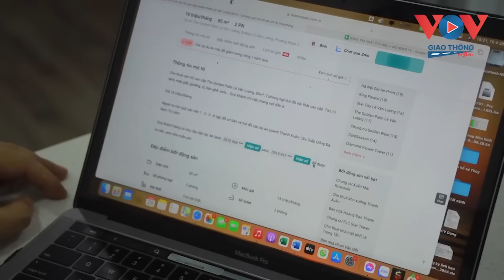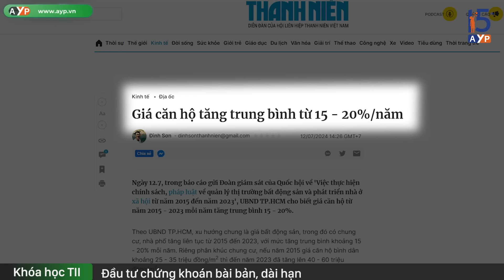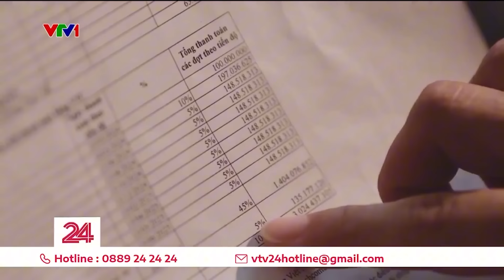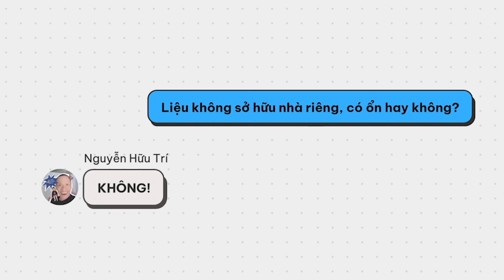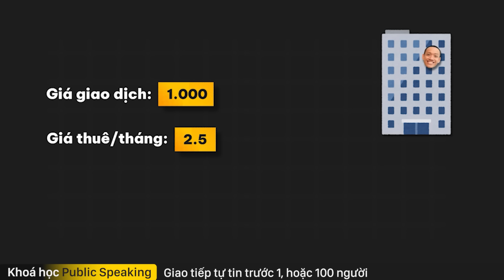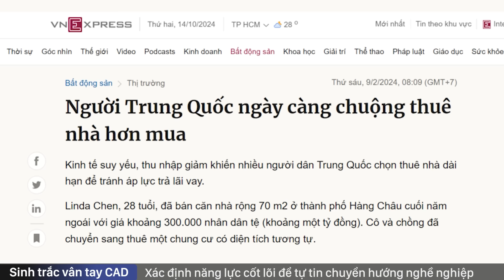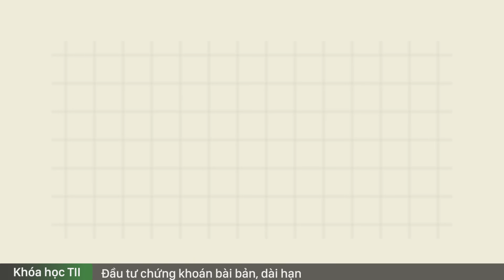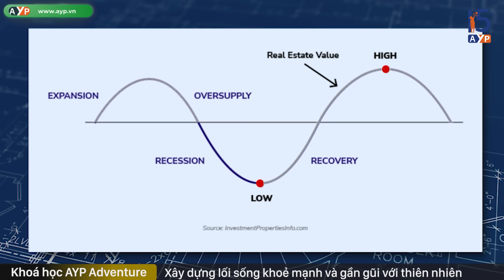Người trẻ LÀM CẢ ĐỜI cũng KHÔNG MUA NỔI NHÀ vì giá nhà tăng chóng mặt! Nguyễn Hữu Trí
"An cư lạc nghiệp" vẫn là ưu tiên hàng đầu của nhiều người trẻ ngày nay, bởi vì việc sở hữu một ngôi nhà mơ ước được xem như là thước đo của sự thành công, trưởng thành của một người.
Tuy nhiên, thu nhập thì đứng yên, còn giá nhà thì ngày càng tăng cao, có nơi tăng gấp đôi chỉ sau một vài năm. thì giấc mơ an cư, mua nhà, ngày càng xa tầm với, dường thư là không còn cơ hội.

Đặc biệt, suy thoái kinh tế và những bất ổn chính trị toàn cầu vẫn là bóng ma ám ảnh đời sống và thu nhập mỗi ngày của người dân; vụ đại án lừa đảo và chiếm đoạt tài sản chấn động của tập đoàn Vạn Thịnh Phát; hàng loạt những sai phạm trong các dự án của Novaland Group; bên cạnh đó, biến đổi khí hậu cực đoan khiến đời sống của người dân ở nông thôn bấp bênh hơn, dòng người đổ xô về thành phố tìm kiếm thu nhập, việc làm vẫn tiếp tục tăng…

Vậy giải pháp nào cho người trẻ trên hành trình mua nhà, và liệu mua nhà có phải giải pháp phù hợp nhất chưa?

Mời các bạn cùng thảo luận với tôi trong video clip ngày hôm nay.

- Khoá học Chọn mua chứng chỉ quỹ dành cho người bận rộn